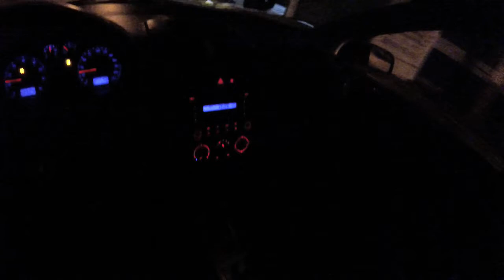Muita Coisa Aconteceu Nas Acelerada No Polo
Salve galera mais um video novo na area e dessa vez mais um video monstro na area aquele rolezao noturno com varias coisas que aconteceu no video kkk , espero que curtam ajudem o canal a bater 17 mil inscritos

► Carro : POLO SEDAN 2008
► Carro : VOYAGE QUADRADO ANO 85
► Carro : FIESTA SUPER CHARGE ANO 2003

polo sedan, polo hatch,consumo do polo, vale a pena polo 2008 em 2021, polo tsi,consumo real do polo,carro vlog